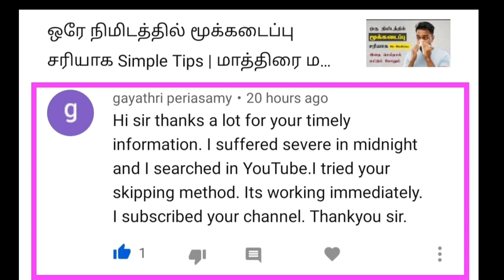கபத்தை சரி செய்தால் சளி, ஆஸ்துமா, இருமல், ஜலதோஷம் போன்றவற்றிலிருந்து விடுபடலாம் | Next Day 360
கபம் சரியாக சாப்பிட வேண்டிய உணவுகள், தவிர்க்க வேண்டிய உணவுகள் என்ன?

கபம் என்பதை மற்றும் சரி செய்தால் போதும் நமக்கு வரக்கூடிய சளி, இருமல், காய்ச்சல், ஜலதோஷம், மூக்கடைப்பு, மூக்கில் நீர் வடிதல், தலைபாரம் போன்றவற்றிலிருந்து எளிமையாக விடுபடமுடியும்.

உடலில் தேங்கியுள்ள நீரை சரிசெய்ய அதனால் இத்தகைய பிரச்சனைகள் உங்களுக்கு சரியாகும்.

கபத்தை சரி செய்ய சாப்பிட வேண்டிய உணவுகள் என்னென்ன தவிர்க்க வேண்டிய உணவுகள் என்னென்ன என்று தெரிந்துகொள்ள காணொளியை முழுமையாக பாருங்கள் பயன் அடையுங்கள்